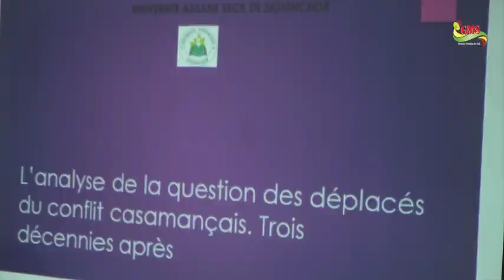ZIGUINCHOR : L’UNIVERSITÉ PRÉOCCUPÉE PAR L’ÉTUDE SUR LES MARGES ET MARGINAUX DU SÉNÉGAL